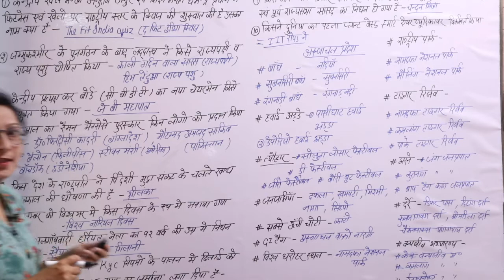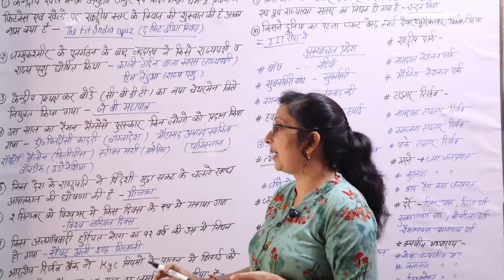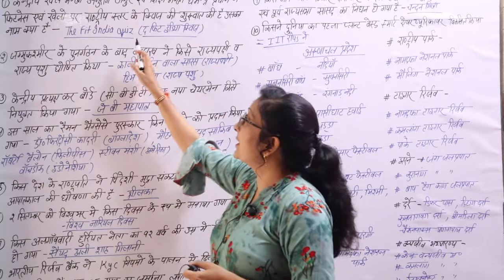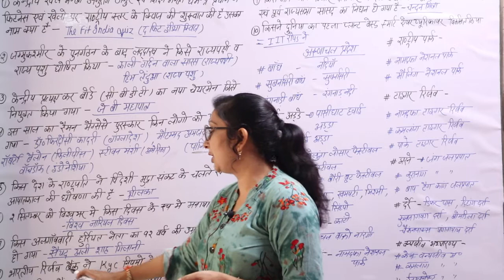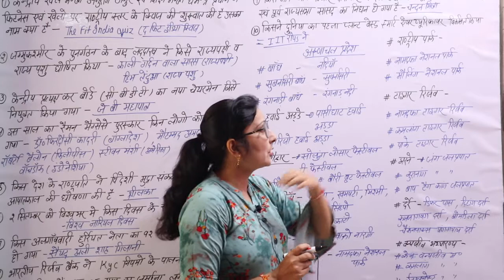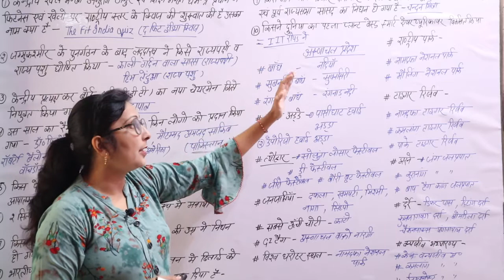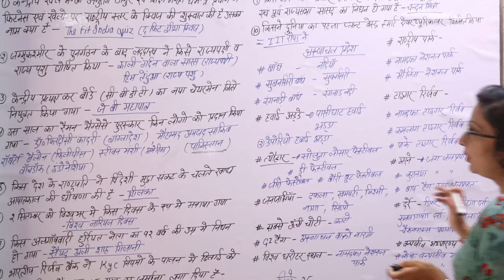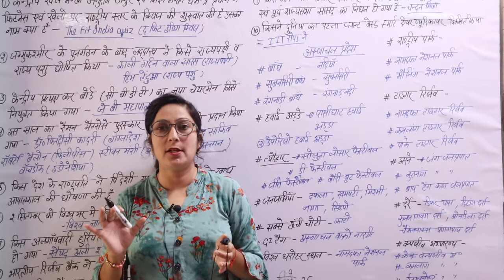CURRENT AFFAIRS WITH STATIC GK | (STATE - ARUNACHAL PARDESH ) BY NEETU CHAUDHARY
UPSI/UPPOLICE/UKLEKHPAL/SSCGD/AND ALL EXAM (SWADHYAY SHREE)